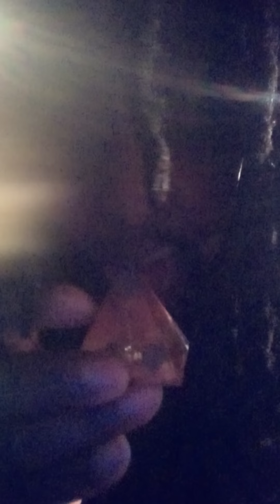Planet of the angels (part 3)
Understand the orgone intelligence that we used, which is still the most powerful established system of our planet.  Let's dig into this powerful message